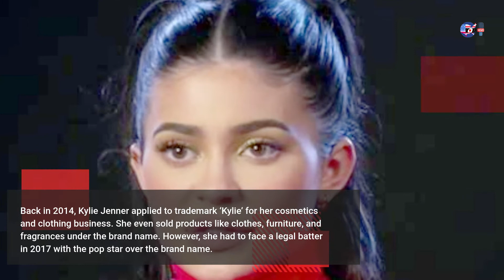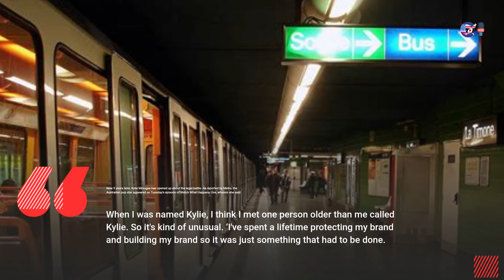Kylie Minogue Breaks Silence On Legal Battle With Kylie Jenner Over Trademarking Name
Title -Kylie Minogue Breaks Silence On Legal Battle With Kylie Jenner Over Trademarking Name